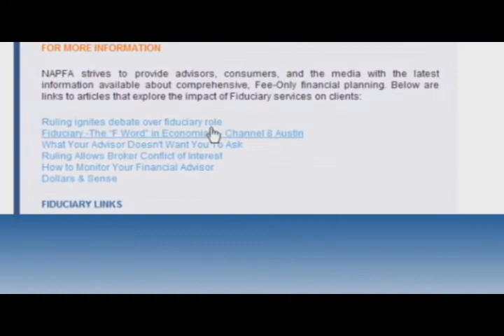Focus On Fiduciary - It's About A Standard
Short video from the National Association of Personal Financial Advisors (NAPFA) promoting the need for a fiduciary standard in the financial services industry.